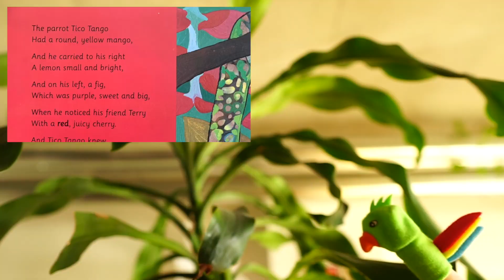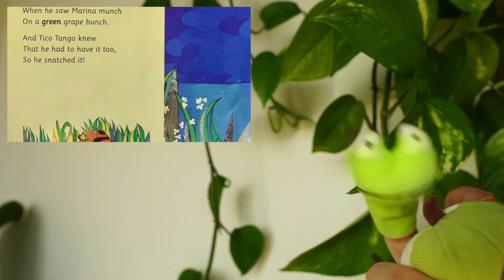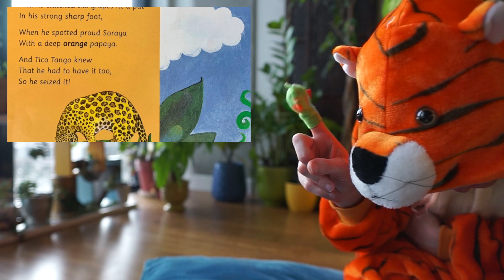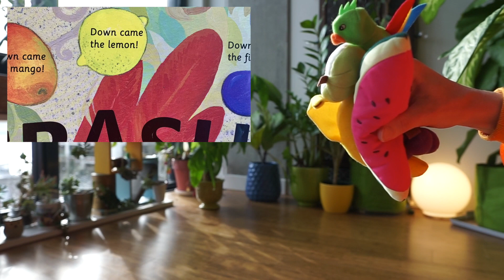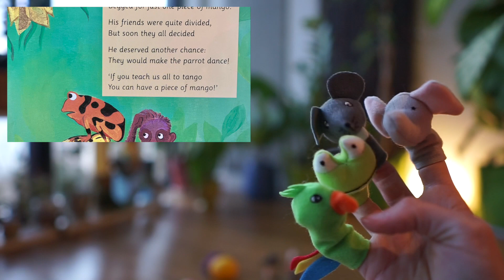The Parrot Tico Tango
The Parrot Tico Tango by Anna Witte: Barefoot Books